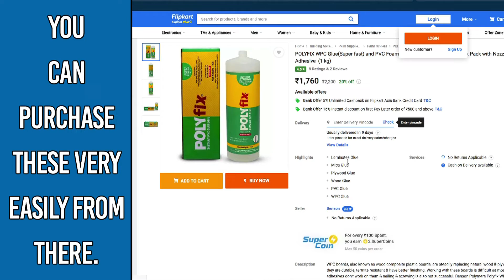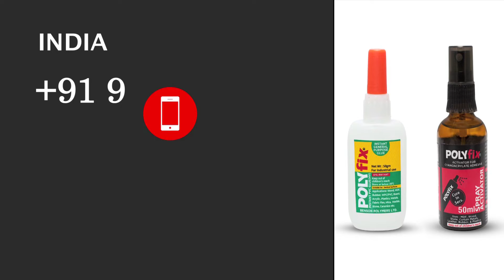Lakdi Ki Ghadi Kaise Theek Kare ? | How To Fix Wooden Wall Clock ?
How Can We Fix The Wooden clock Easily ? | Lakdi Ki Ghadi Kaise Jode ?

Welcome to Polyfix Instant Glue.

In today's video, we'll learn how can we fix the wooden clock easily at home.

We, at Polyfix, try our best to give you excellent hacks. Here we help you to find solutions for day to day problems like fixing broken things. These ideas can help you in many minor/ major household works. Sometimes we break the things and we need to fix them instantly. Here we tell you how can you fix anything and almost everything in just few seconds.